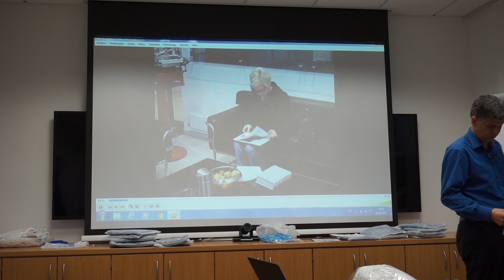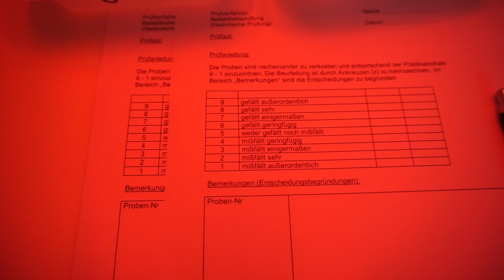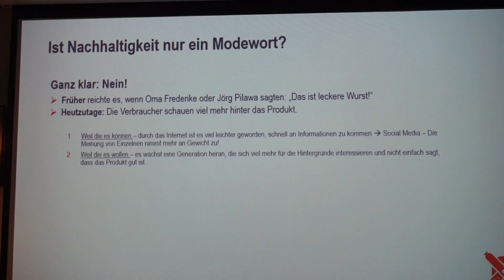FLEISCH vs VEGGIE I MEIN TAG bei Rügenwalder Mühle I Nela Lee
Ich durfte einen Tag lang hinter die Kulissen der Rügenwalder Mühle schauen, viele interessante Abteilungen kennen lernen, neue Veggie Produkte ausprobieren und an einer spannenden Diskussionsrunde teilnehmen. Einen kleinen Teil Eurer Fragen an Rügenwalder Mühle könnt ihr in diesem Video sehen. Der Rest erscheint nächste Woche auf der Facebook Seite von Rügenwalder Mühle.

Den Link zum Video der Diskussionsrunde poste ich hier, sobald das Video auf der Facebook Seite online ist.

Dieses Video ist eine bezahlte Zusammenarbeit mit Rügenwalder Mühle.

Meine Videos drehe ich mit der Canon EOS 5D Mark III, Canon 700D oder Sony Alpha 5100.

Autogrammwünsche & ROCKET (Brief)-Post:
Nela Lee
Postfach 190424
50501 Köln

Päckchen und Pakete bitte an:
Nela Lee
c/o sr management
Kaiser-Wilhelm-Ring 22
50672 Köln

Produktplatzierung, die vergütet wird, kennzeichne ich explizit im Video (z.B. "Unterstützt durch Produktplatzierung") und im Titel

Alles, was ich in meinen Videos sage, entspricht meiner persönlichen Meinung und ist, auch bei bezahlter Produktplatzierung, nicht gekauft.

Bekannt wurde Nela Lee durch ihre TV-Engagements bei VIVA (2004), Nickelodeon, ZDF, ProSieben (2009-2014) und RTL (2014). Sie ist Social-Media-begeistert und auf Twitter, Instagram, Snapchat und Facebook aktiv. Seit 2014 betreibt sie zudem ihren eigenen Youtube-Kanal. 2015 gewann Nela Lee bei den melty Future Awards in Paris die Auszeichnung in der Kategorie „Cool is Everywhere – Deutschland“ sowie auf den Videodays 2015 den Play Award in der Kategorie "Beauty, Lifestyle, Fashion".